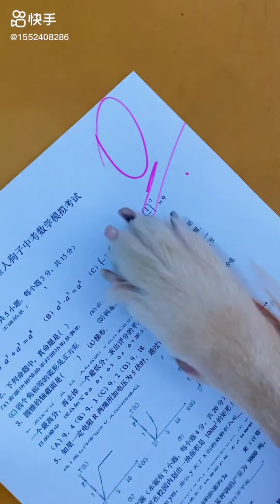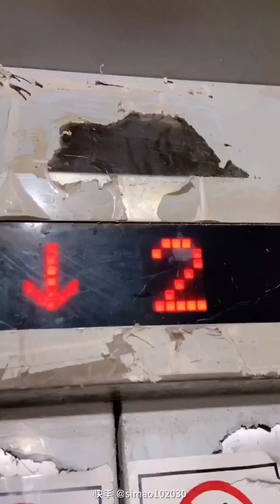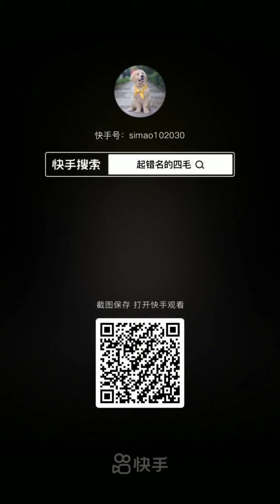Cute Pity Golden Dog